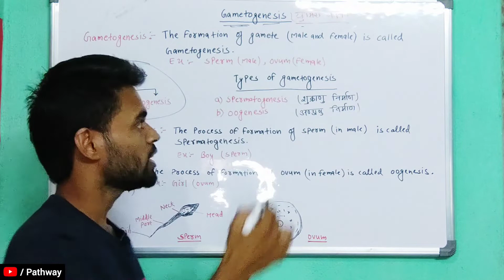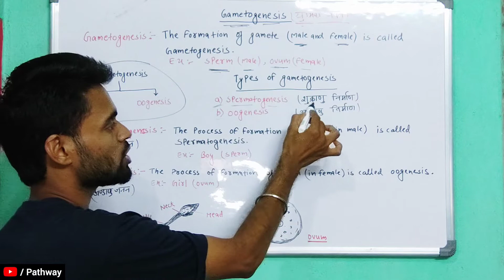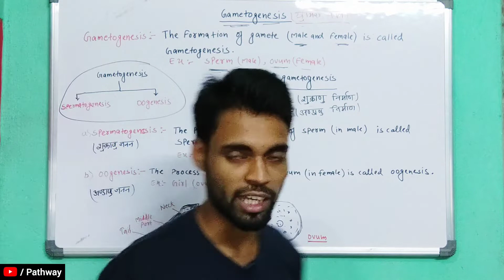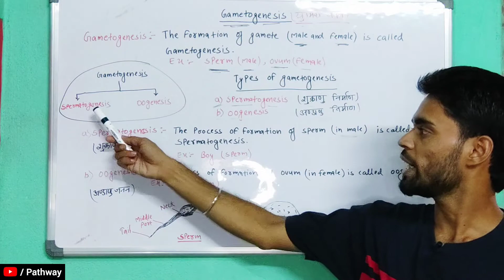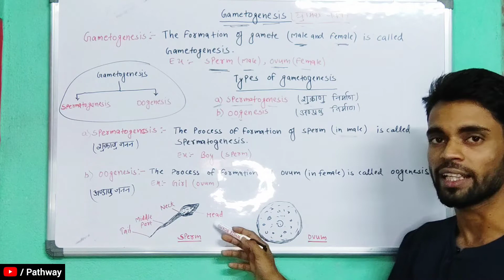What is Gametogenesis | Types of Gametogenesis | Spermatogenesis & Oogenesis | Sperm | Ovum in Hindi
What is Gametogenesis
Types of Gametogenesis
Spermatogenesis & Oogenesis
Sperm
Ovum in Hindi
What is Gametogenesis in Hindi
Types of Gametogenesis in Hindi
Spermatogenesis & Oogenesis in Hindi
Sperm in Hindi